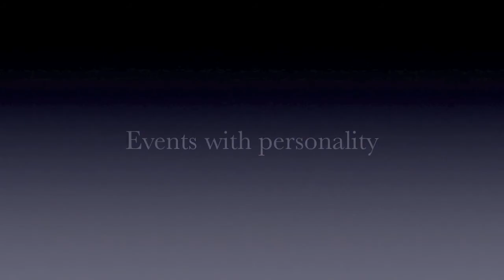SPECIAL EVENTS BAIMEX LUXURY CANDLES